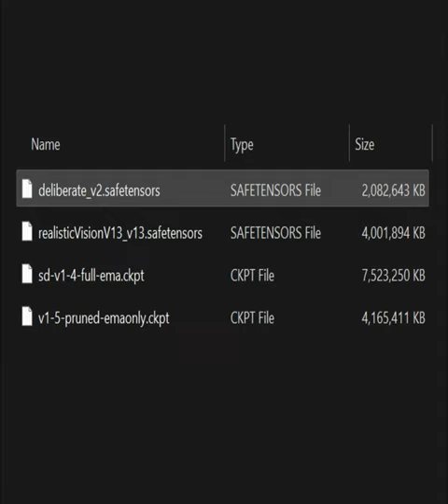AI knows more than you think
In just a few GB's, an image-generating AI has a very broad knowledge of this planet and mankind.